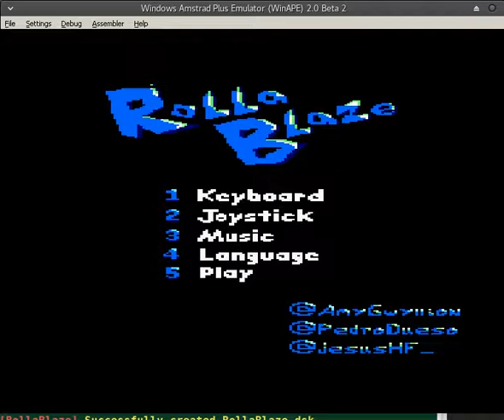RollaBlaze [ CPCRetroDev 2017 ]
Game: RollaBlaze
By:   Pedro Dueso Fernández (@PedroDueso), Jesus Hernández Fernández (@jesushf_) and Amanda Oliver Calero (@AmyGwyllion)
Platform: Amstrad CPC 464